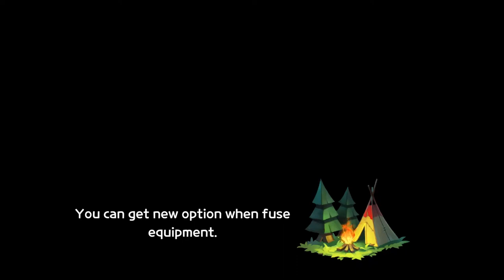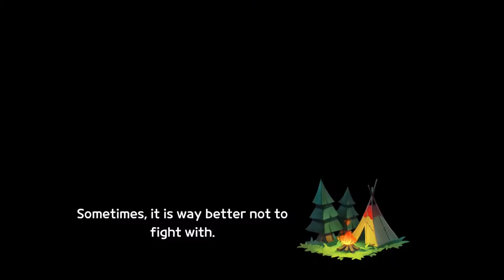Drake and Trap Gameplay!! Android/ios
Drake and trap
Gameplay
Ios/android
Arcade
Puzzle